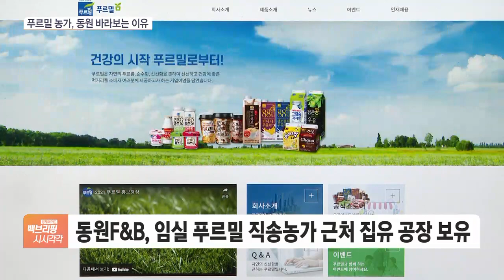'月 700톤' 오갈 데 없는 푸르밀 농가…동원에 쏠린 눈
[앵커]

최근 소비자 먹거리를 생산하는 업체들을 둘러싼 소식이 많습니다.

갑작스러운 영업종료를 결정한 푸르밀도 그중 하나죠.

이 영업종료로 우유를 직접 납품하던 낙농가는 오갈 데가 없어졌습니다.

다른 유업체에라도 우유를 팔아야 하는데요.

푸르밀 낙농가 근처에 집유 공장을 갖고 있는 동원F&B가 유일한 대안으로 떠오르지만, 이마저도 현실적으론 쉽지 않아 보입니다.

엄하은 기자, 푸르밀에 납품하던 우유, 상당한 양이 버려지게 생겼다고요?

[기자]

푸르밀이 구입하는 원유는 하루에 약 110톤에 달합니다.